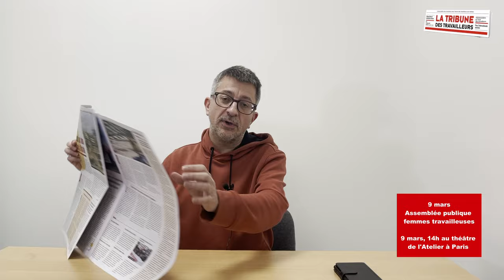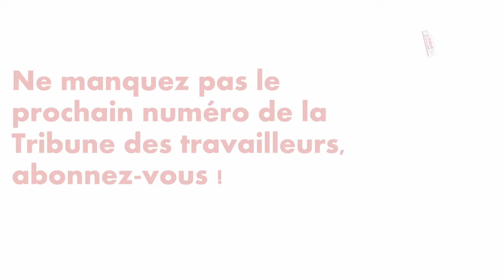Groupes de niveau au collège : Non à l'apartheid scolaire !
MEETING DE CAMPAGNE : Assemblée publique femmes travailleuses
9 mars - 14heures, théâtre de l'Atelier à Paris (métro ligne 2 station Anvers ou Pigalle, métro ligne 12 station Abbesses ou Pigalle)